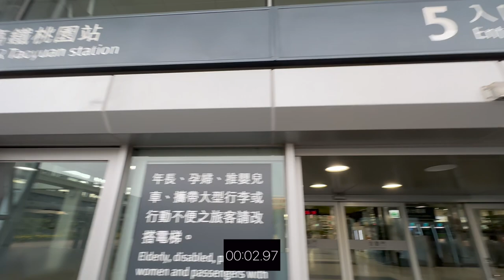青塘四季 環境介紹及步行到桃園高鐵時間實測 桃園青埔 桃園高鐵 高鐵建設 高鐵A18站 蛋黃區 威鈞建設 威均 威誠建設 威誠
（2）Hiio

影片內容分享桃園高鐵站A18週邊建案 青塘四季
1.了解建案週邊環境及現況配套
2.步行至桃園高鐵站時間實測

1.以上測試均到高鐵入口門口處，未含買票及步行等待時間
2.以上測試未含建案等待電梯及步行至大門口時間
3.以上測試路線僅做參考
4.以上測試路況及紅綠燈均不可控會影響步行時間，請知悉
5.建議步行時間＋提前6～12分鐘

1.步行模特身高183CM
2.步行速度快
3.模特步行時間只能參考